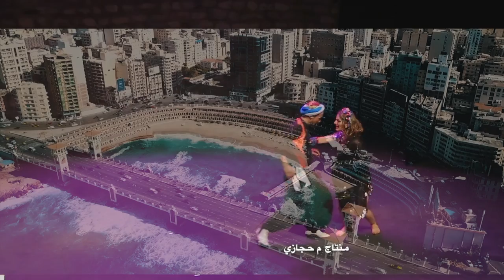اسكندريه تاني.م حجازي